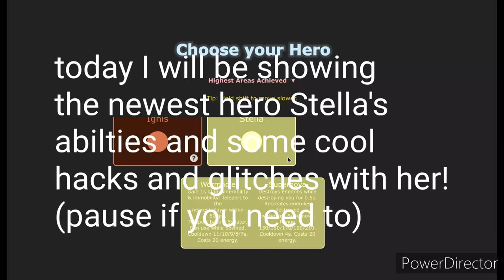Evades.io - SHOWING THE *NEW* HERO STELLA'S ABILTIES + *EPIC* NEW BUGS AND GLITCHES!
stella guide, abilties, bugs.